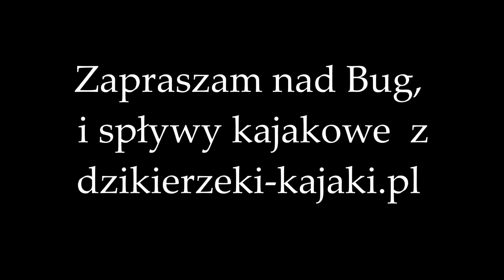Czapla siwa, rzeka Bug, spływy kajakowe, dzikierzeki-kajaki.pl